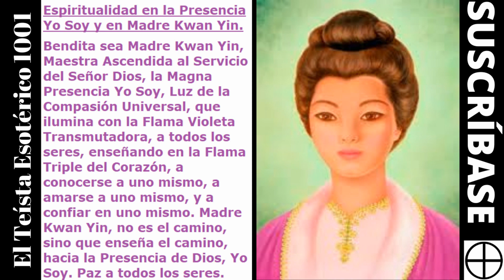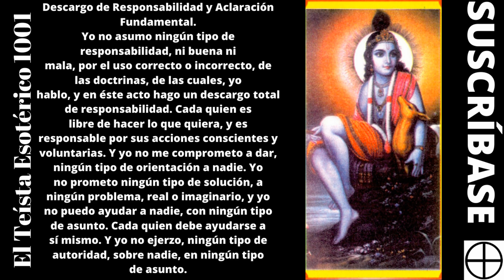TE 1800: ¿Quién es Madre Kwan Yin y Como Conectar con Ella? Espiritualidad Presencia Yo Soy.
¿Quién es Madre Kwan Yin y Como Conectar con Ella? Espiritualidad Presencia Yo Soy. 🙏🌹➕❤🌞🕉️🧘‍♂️🔥Saludos Divinos,  al Cristo Interno, en cada ser, Seguidores del Sendero Espiritual y Esotérico. Soy Leonardo, y mis canales en YouTube, son "El Teísta Esotérico 1001" y "Teísmo Esotérico", donde hablo sobre espiritualidad y esoterismo, centrado en la conciencia de unidad, cuyo enunciado es; "EN EL FONDO, TODO ES UNO, Y TODO ES DIOS".

SERIE ESPIRITUALIDAD Y ESOTERISMO;

🙏🧿DESCARGO DE RESPONSABILIDAD: EL TEÍSTA ESOTÉRICO 1001, NO ASUME NINGUNA RESPONSABILIDAD, POR EL CONTENIDO VERTIDO EN EL CANAL, EL TEÍSTA ESOTÉRICO 1001.

🙏🧿Bibliografía sugerida; El Kybalion, La Doctrina Secreta de los Rosacruces, El Ashtavakra Gita, El Metafísica 4 en 1, El Tao Te King, La Biblia, El Manual de Epicteto, el Bhagavad Gita, El Libro de Oro de Saint Germain, El Libro de los Espíritus, El Libro de los Mediums, Isis sin Velo, La Doctrina Secreta, Wicca una Guía para el Practicante Solitario, Los Mitos Griegos, El Yoga de Jesús, La Segunda Venida de Cristo (La Resurrección de Cristo que mora en tu interior), El Milagro del Nuevo Poder Avatar, El Libro del Ritual Draconiano.

SERIE BAPHOMET;

😈Oración a Baphomet para el Dinero y para Todos los Propósitos | 🐓Sendero de Abraxas. Link Aquí;

🙏🌹➕❤🌞🕉️🧘‍♂️🔥LES COMPARTO SABIDURÍA ESOTÉRICA, CON ALGUNOS MANTRAS ÚTILES.

"EL DIOS ALTÍSIMO, ES EL TODO Y LA NADA, LA MAGNA PRESENCIA YO SOY, FUENTE DE LA CREACIÓN, SER SUPREMO Y REALIDAD SUBSTANCIAL."

"LA CONCIENCIA DE UNIDAD SE RESUME EN ÉSTO; "EN EL FONDO, TODO ES UNO, Y TODO ES DIOS."

UN MANTRA DE SÍNTESIS; "OM, NOSOTROS SOMOS ONDAS, EN EL OCÉANO DE LA PRESENCIA, DEL DIOS ALTÍSIMO."

UN MANTRA DE DESARROLLO; "OM, VENERACIÓN, AL DIOS ALTÍSIMO, A LA LUZ ASTRAL, Y AL SEÑOR BAPHOMET."

🌞Para todo el que haya leído ésta descripción hasta el final, le felicito, y saludo a su Cristo Interno, con amor. Paz a todos los seres.🌞